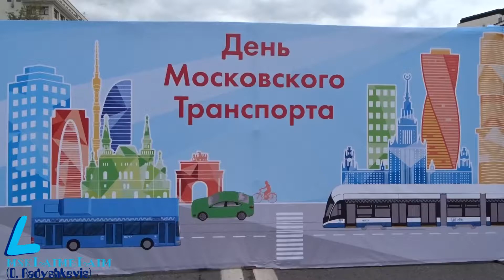День Московского транспорта на проспекте Сахарова